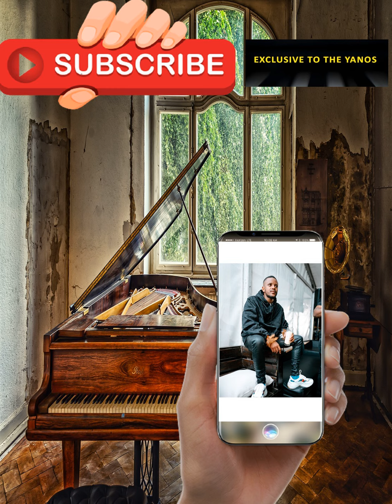Kabza De Small & Nkulee 501 – Drum Duvet (Main Mix)